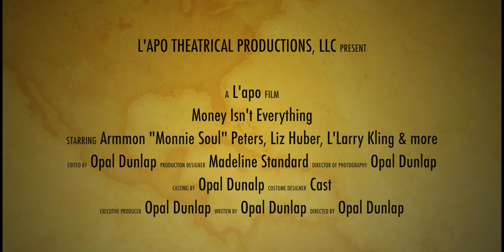Money Isn't Everything Trailer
Just as Michael loses what he perceives to be everything gains it all back just to lose it all again. A fool and his money will soon be departed!